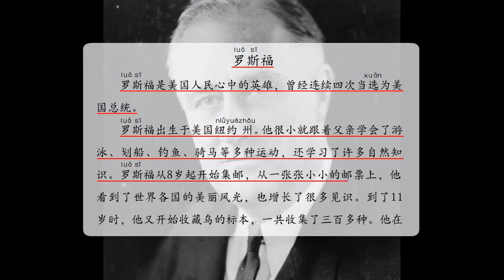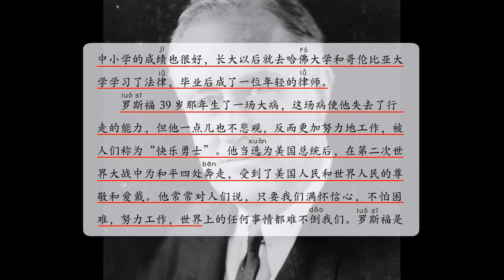第07册 第10课 罗斯福（阅读）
中国暨南大学华文学院 《中文》第七册